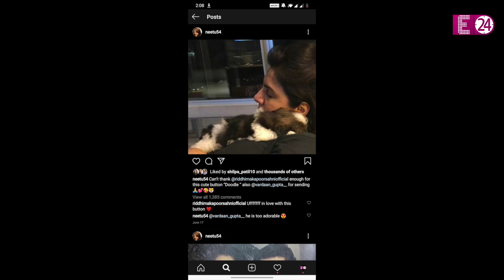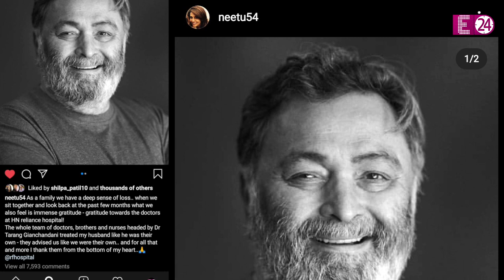Riddhima Kapoor और Neetu Kapoor ने घर में रखी डिनर पार्टी, फैमिली पार्टी में नहीं आए Ranbir- Alia !